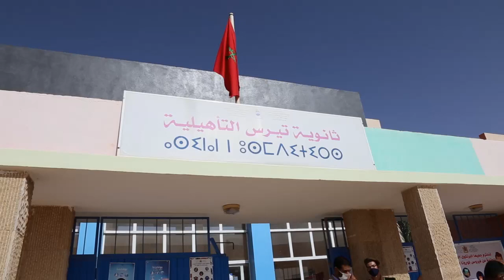زيارة تفقدية للجوهري للمؤسسات التعليمية بمركز بئركندوز